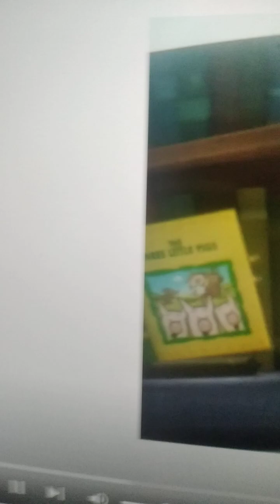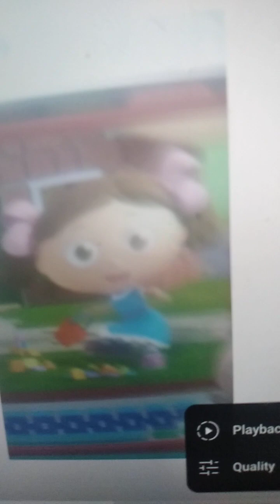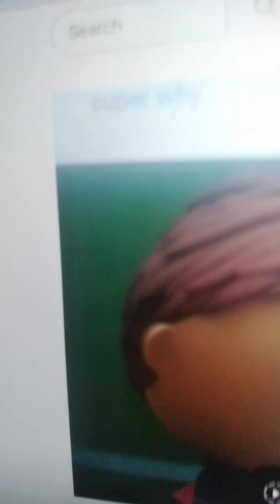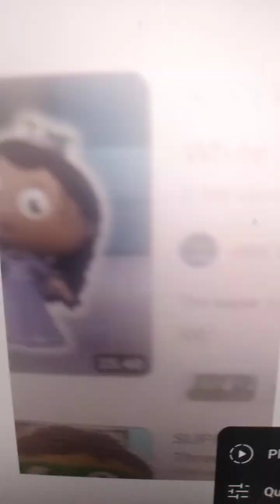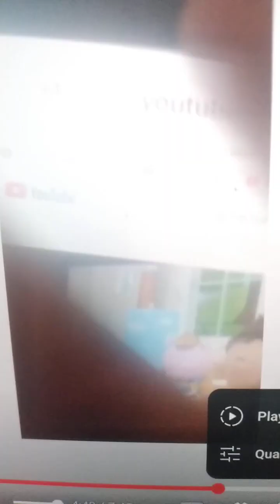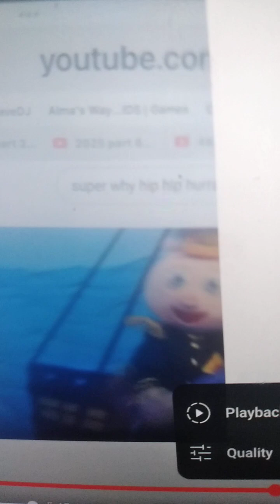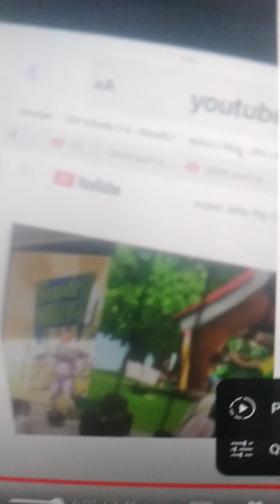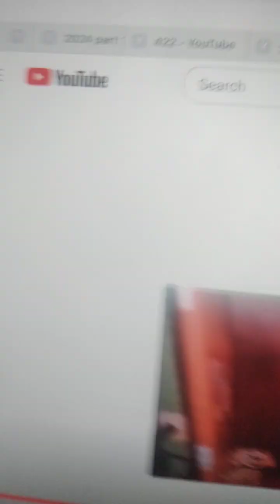Oh My Remix official video super why tribute